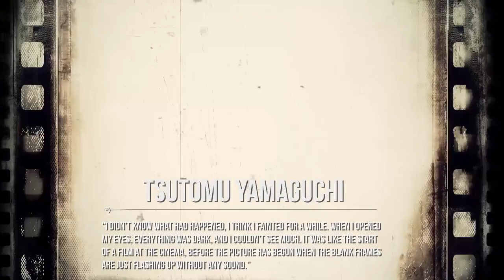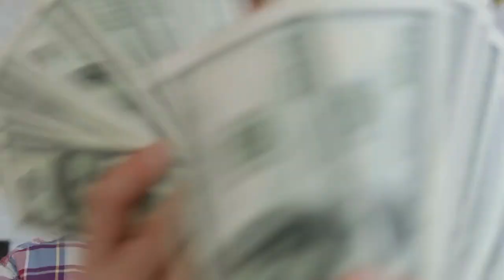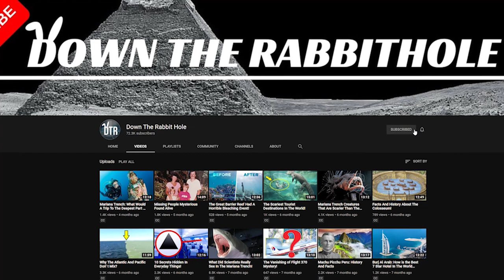10 Luckiest People Who Survived The Impossible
Luckiest People Who Survived The Impossible
Not many can brag about surviving the impossible, be it thanks to their own strengths and perseverance or pure luck. Get ready to hear some amazing survival stories which prove that, when everything else fails, we’ll always have the unbeatable human spirit victorious amidst all adversities. Check out these incredible stories about the luckiest people who survived the impossible.
10. Tsutomu Yamaguchi
Tsutomu Yamaguchi, among some 260 000 people who survived the atomic bom* attacks on Hiroshima and Nagasaki during World War II, became to be known as the only man who survived the horror of both and lived to tell the tale.
At the time, he was working for Mitsubishi Heavy Industries  and the day the Hiroshima atomic bom* attack happened was supposed to be the last day of his three-month-long business trip. Reportedly, he’d been less than 3 kilometrers from ground zero when the attack happened, on the 6th of August 1045..
“I didn’t know what had happened,” he later told the British newspaper The Times. “I think I fainted for a while. When I opened my eyes, everything was dark, and I couldn’t see much. It was like the start of a film at the cinema, before the picture has begun when the blank frames are just flashing up without any sound.” He suffered serious injuries.
He then returned to his home town, Nagasaki in order to receive treatment for his wounds. Unfortunately, he arrived just in time to become witness to the second US atomic bom* to strike Japan. Despite the radiation-related ailments he suffered throughout his life, he lived to the age of 93.

9. Paul Templer
Paul Templer was working as a tour guide on Zimbabwe's Zambezi River in the 1990s when the hippo emerged from the water and plucked him out of his canoe. He managed to miraculously escape its powerful jaws, but not without any consequences – he lost an arm and ended up with severe injuries in the process.
"It happened so very quickly. The first thing I knew I was in a deep, dank place with this incredible pressure crushing down on my lower back, " he told the BBC.
Although working as a safari guide for years, nothing could have prepared him for this. Allegedly, he was trying to save a friend who was knocked out of the canoe by this giant bloodthirsty hippo when the animal grabbed him and pulled him underwater, first, waist up in the hippo’s mouth. When he finally somehow managed to wiggle his way out its jaws, the hippo struck again, trying to drag him beneath the water surface again. The battle lasted for some time, and was not to be over yet. Just when the guides were trying to get back to land, the hippo returned and swallowed Templar feet first. He described the second faceoff as “a dog tossing around a rag doll.”
The hippo retreated after a while but attack claimed the life of a guide and Templer’s body was severely injured with over 38 bites. When Templer was taken to a nearby hospital, surgeons feared he would lose both his legs and arms. Fortunately, they were able to save his right arm and his injured leg.
After making a full recovery, Templer became a motivational speaker.
8. Frane Selak
The (un)luckiest man, depending on your perspective, Frane Selak, a Croatian who’s said to have survived a train crash, a plane crash and a car crash. Imagine scenes from your favorite action movies… well, this man has seen it all!
Until a fateful train trip in 1962, this man had led a relatively unremarkable life as a music teacher, unsuspecting of a series of impossible events that were about to unravel. Nevertheless, he survived them all, even though during the process he might have lost some friends who started believing he brings bad luck.
Fortunately, after several years, in the mid-2000s, Selak’s luck evened out and Selak became a lottery winner. His jackpot was worth around £600,000.  With this, he bought a luxurious home, only to have a change of heart and sell it in 2010. He returned to a humble life with his fifth wife. Whatever happened along the way, Frane’s story has a happy ending. He spent the last of his winnings on a hip operation, and on a shrine to the Virgi* Mary in thanks for his good fortune.
7. Wenseslao Moguel
In 1915, Wenseslao Moguel, a soldier of Pancho Villa during the Mexican Revolution, was captured and immediately stood in front of a firing squad.
Moguel had only one superpower, but it surely was the only one he needed – he was exceptionally good at staying alive no matter what. Allegedly he was shot 10  times by the squad, followed by the coup de grace shot to the head delivered by the squad’s commander.